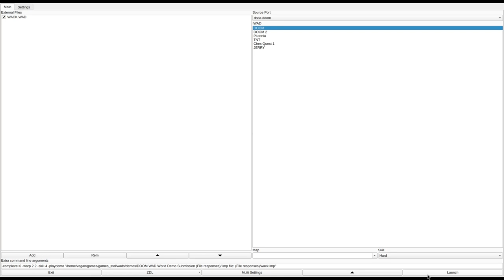DOOM 1 - WACK.WAD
called "Wack" in the /idgames FTP.
created by Jim Flynn on August 30th, 1994.
from the .txt file included with the WAD:
"Lots of monsters, a fair number of puzzles. Highly non-linear - there are multiple solutions to nearly all the puzzles. You may need a 486/66 or better for this one (or low detail, or reduced screen size...)."